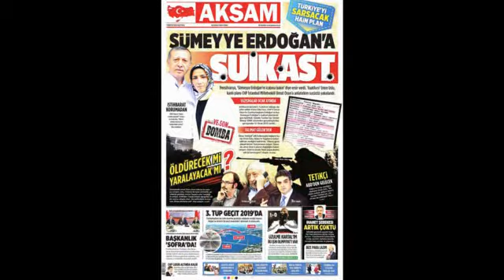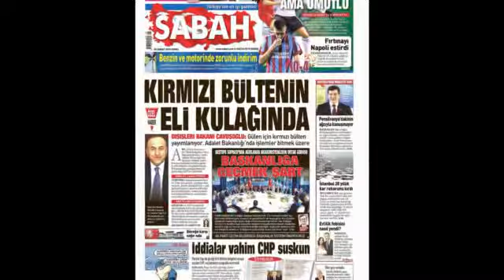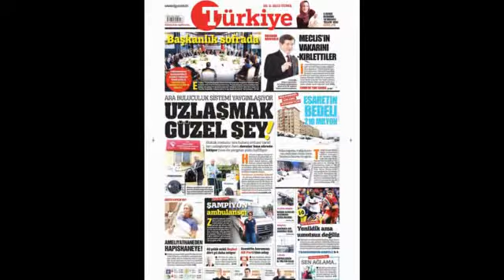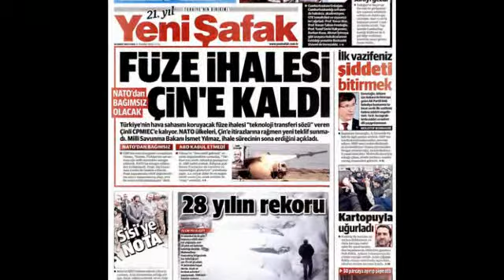Sesli Manşet 20 Şubat 2015